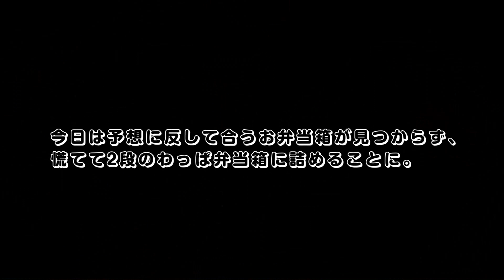そば稲荷弁当～How to make today's obento【LunchBox】～168時限目Soba-Inari bento 【お弁当】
今日はこの間冷凍して置いた稲荷を使って、そば稲荷弁当に。
味付け稲荷は市販のものでもOK!
お好みで、紅ショウガやいりごま、錦糸卵など飾ってもいいですね♪

7/24のメニュー
・そば稲荷
・俵おにぎり

・Soba-Inari（Buckwheat wrapped in fried bean curd）
・Rice ball
・Potate salad
・Wiener
・Cherry tomato